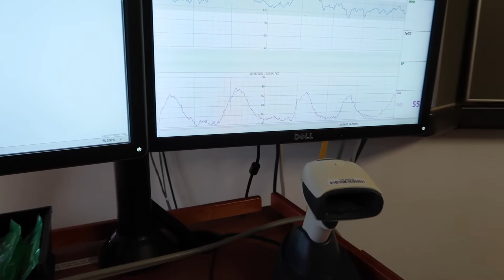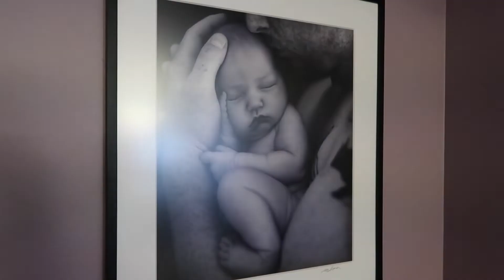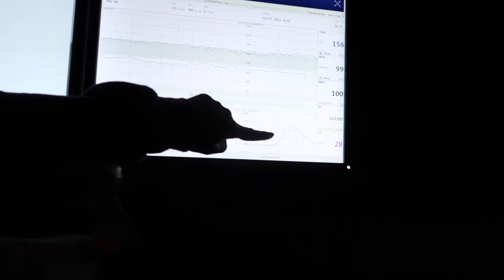Induced Labor and Delivery Birth Vlog // Cervadil Pitocin // Epidural ran out *Positive birth story*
Hey y'all! This video is incredibly special to me - The birth journey of my first born son ❤️

Going into the induced labor and delivery process, I had no idea what to expect.  There were some unforeseen twists and turns, but overall it was a positive and beautiful birth experience!  I was induced with Cervadil and Pitocin, and I opted for an epidural about 10 hours into labor.  My epidural bag ended up running out hours before I gave birth, so I felt the last few hours of my labor and delivery.  My doctor said I had the best of both worlds since my numbing wore off toward the end.. I guess that's one way to look at it lol.

I wanted to document my induced labor and delivery journey for any mamas out there who might be curious about the process as well.  And if you're going to be giving birth soon, don't worry mama - you are going to do great! Trust your instincts, your body knows what to do :)

LINKS FROM THE VIDEO:

BABY THINGS
Wipe warmer
Changing tray
Ubbi diaper pail
Changing pad tray insert

POST-PARTUM
Frida baby postpartum recovery kit
Frida baby upside down peri bottle
Tucks medicated cooling pads
Nursing pads -

BEDROOM
Bed Frame
Khaki Accent Pillows (size 22x22)
Linen Comforter and Bedding set
Throw Blanket
Linen Accent Chairs (color Cream)
Olive tree

BATHROOM
Pottery barn vase
Faux Eucalypts
Sink - Costco
Tub faucet
Sink faucets